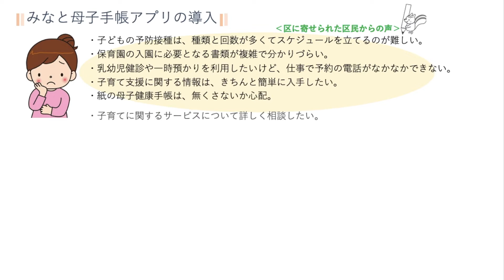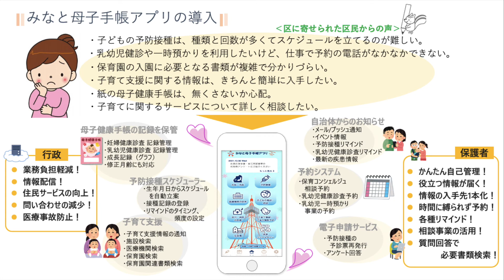【「夏のDigi田甲子園」の東京都代表に決定！】みなと母子手帳アプリ紹介動画